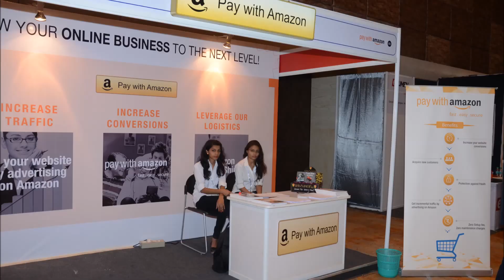eTailing India Exhibitions Video